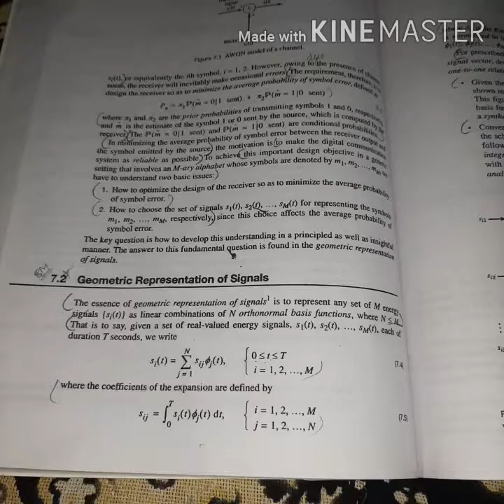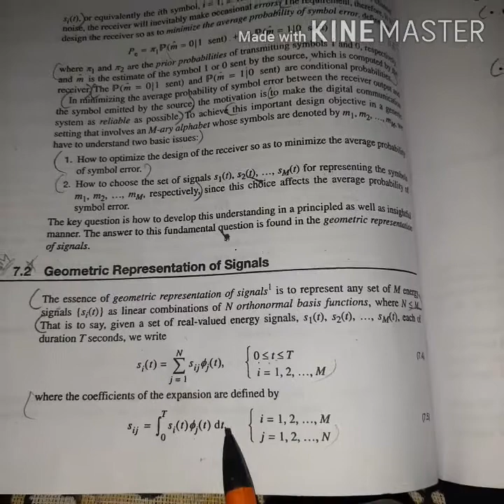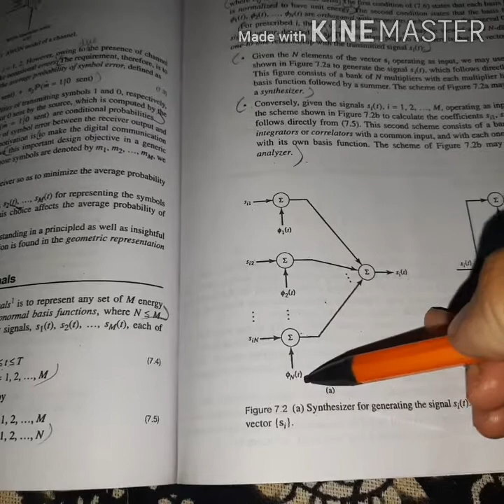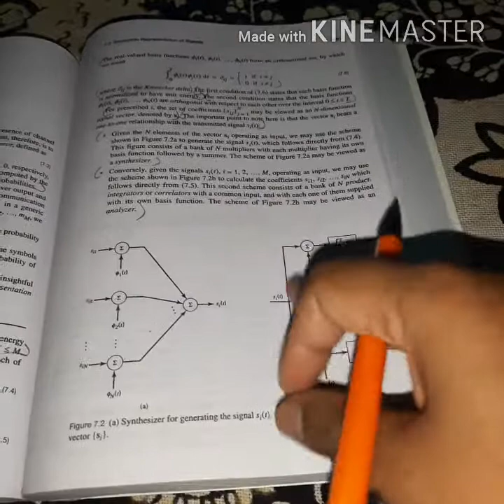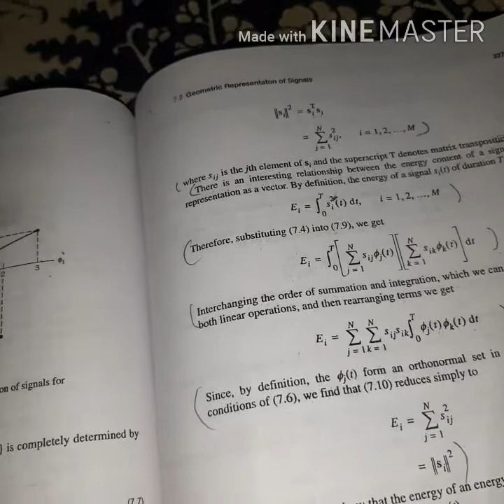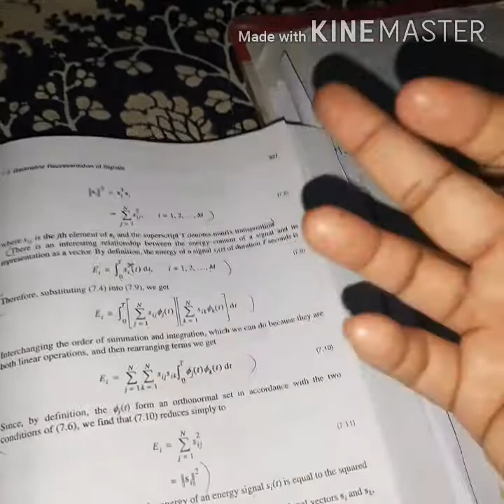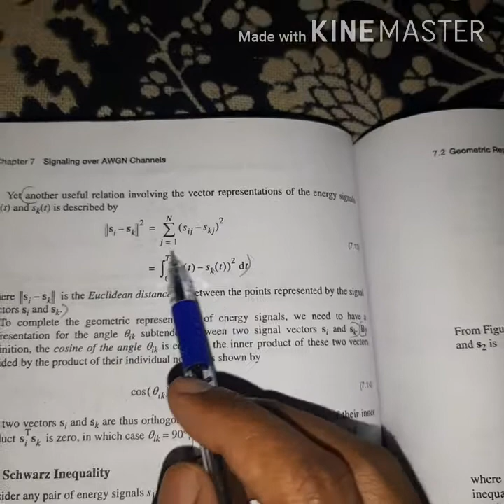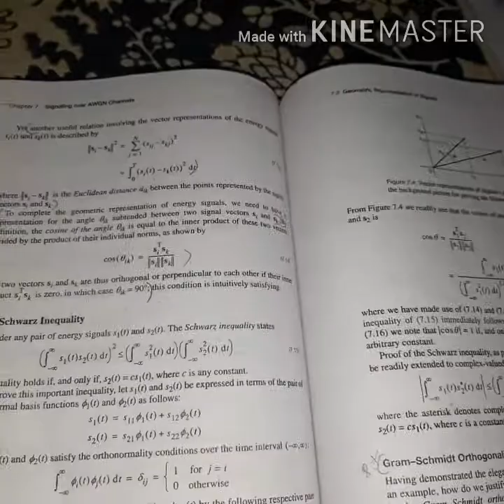geometric representation of signals